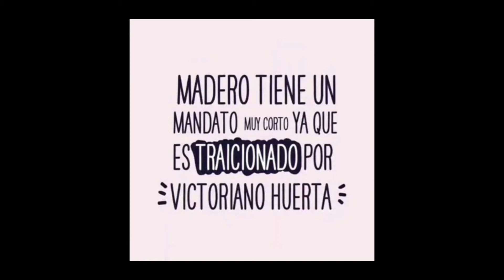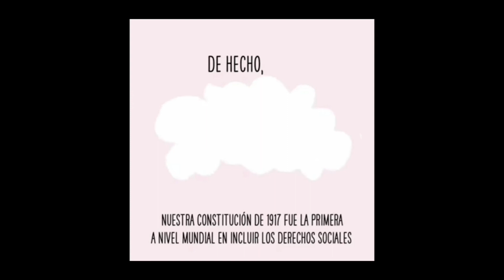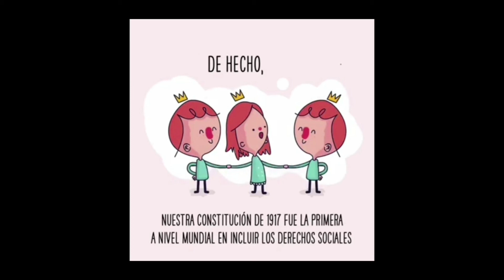5 de Febrero